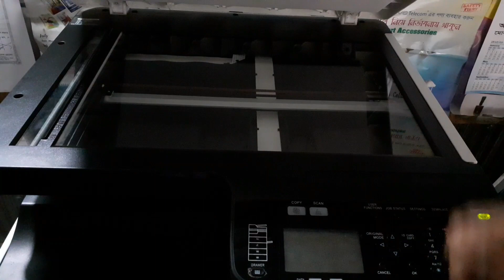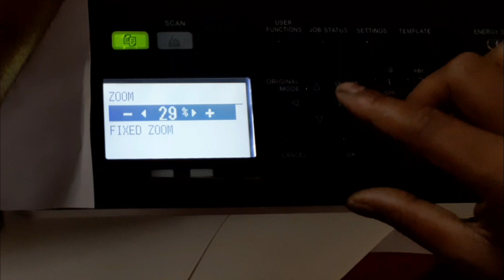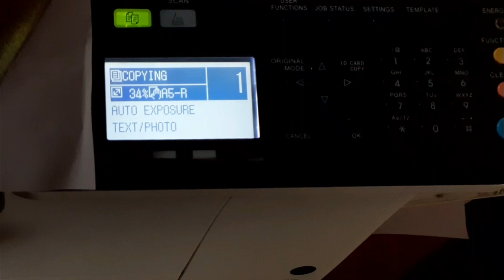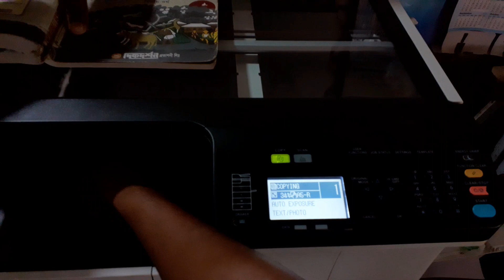How to Make Toshiba 2523 AD 2523A Legel Paper Small Size বই থেকে ছোট্র একটি প্রিন্ট করতে হয় 2022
You can print your ID card on small paper both pages which is called duplex copy will be printed with just one click on your Toshiba Digital Photocopy Machine 2303/2523/2523AD/2523A
ছোট কাগজে 2303/2523/2523AD/2523A Toshiba e,studio duplex copy একসাথে প্রিন্ট How to Make Toshiba 2523 AD 2523A Legel Paper Small Size 34_ 45 |করে ছোট্র একটি প্রিন্ট করতে হয় 2022-
All Questions Solve.
# ToshibaDigitalPhotocopy
please, Our chenel te supscribe
Thanks, For Watching More Video success teck